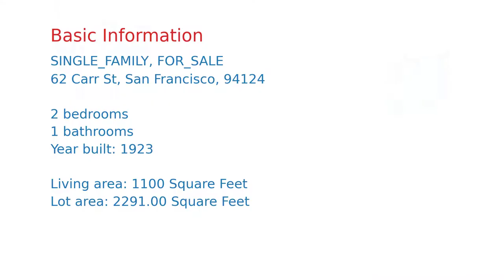$399,000 San Francisco home for sale on 2020-12-01 (62 Carr St, CA, 94124)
2 bed 1 bath Single Family Home  With unwarranted rooms down 1100 sq ft as per tax records on 2,291 sq ft lot. Zoning is RH-1.  No showings.  Must purchase sight unseen.  Currently occupied by a family member who is not giving access. This is a true contractor special and puts the word fix in fixer.  Probate sale that requires court confirmation and subject to overbid at court.  Offer Date Wednesday Dec. 16th 12 Noon